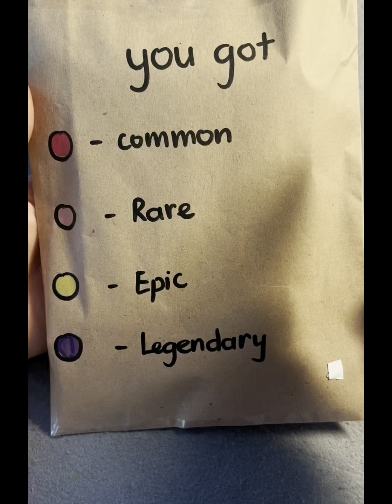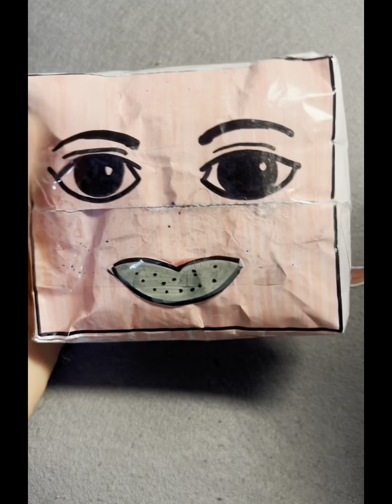[paper diy ] roblox skincare blind bag 👽sanrio blind bag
paper diy ] roblox skincare blind bag 👽sanrio blind bag blindbag skincare papercraft diy paperdiy sad roblox #